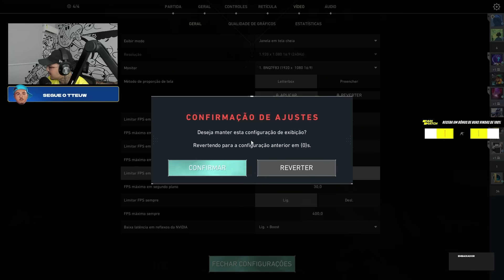eu não acredito que perdi essa partida…